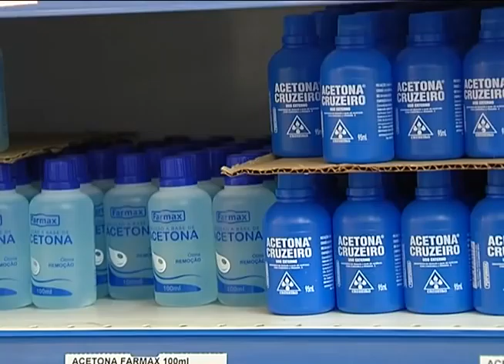Anvisa pretende criar novas regras para venda e uso de cosméticos infantis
DA REDAÇÃO - 18.09.12: A Agência Nacional de Vigilância Sanitária (Anvisa) publicou uma consulta pública (CP nº 50/2012) que propõe a atualização dos requisitos técnicos para a concessão de registro de produtos infantis. O regulamento estabelece os critérios para o registro de produtos de higiene pessoal, cosméticos e perfumes destinados a crianças entre zero e 12 anos. A proposta aborda critérios como faixa etária, formulação, dados de segurança e advertências de rotulagens.